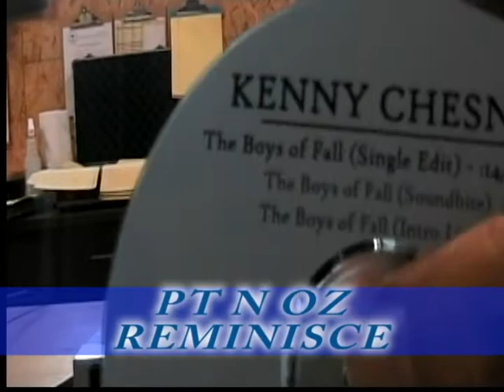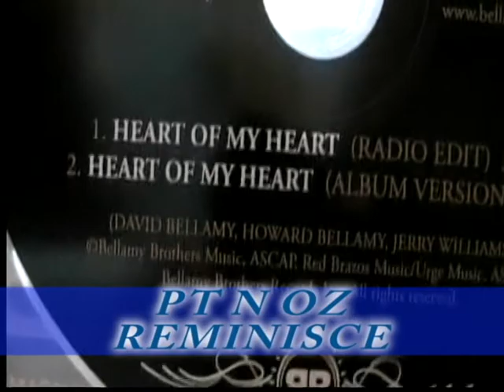KENNY CHESNEY AND THE BELLOMY BROTHERS THE BOYS OF FALL HEART OF MY HEART WITH PT N OZ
KENNY CHESNEY AND THE BELLOMY BROTHERS -THE BOYS OF FALL